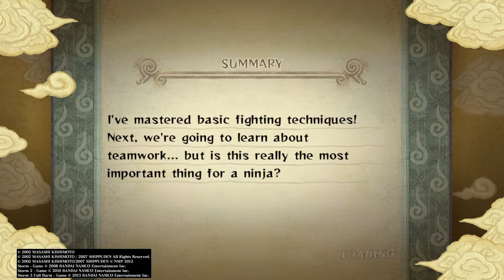Naruto: Ultimate Ninja Storm | Where is Konohamaru | Part 2